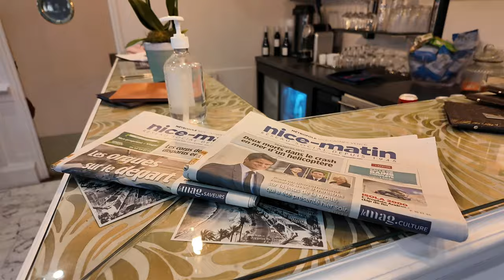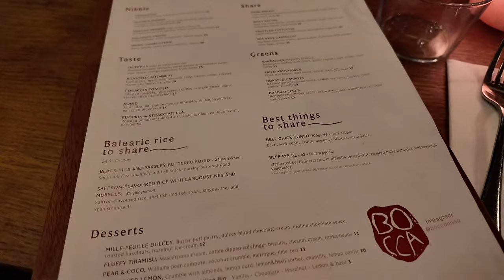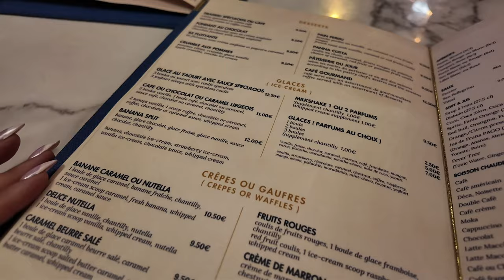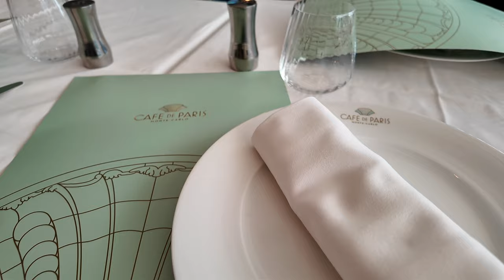TRAVEL VLOG: The South of France 🇫🇷 (Nice & Monaco)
Hi besties! This video has been a long time coming 😂 I had an amazing time in Nice so here are some of the highlights. It wasn't too cold here in January, probably 40's-60's Fahrenheit. Highly recommend visiting the lookout point at Caste Hill!

I can’t wait to come back to Nice one day in the spring or summer - this city will be such a dream with the warm weather + the crystal blue beaches 🌞

Camera is DJI Pocket 3, video edited in CapCut.

🔗 LINKS
My Camera (DJI Pocket 3 Creator Kit)
Other Equipment I recommend

💸 Codes
“KYLAISHUNGRY” for $ off at Stratia Skin and Topicals *Topicals code is valid for first time purchases only

“KYLAISHUNGRY” at Krave Beauty to directly support me

About Me:
⭐ 27 years old, Filipina-American
🌉 Based in Bay Area, California
💄Love all things makeup and skincare
✨ Recruiting Coordinator by day, aspiring content creator by night